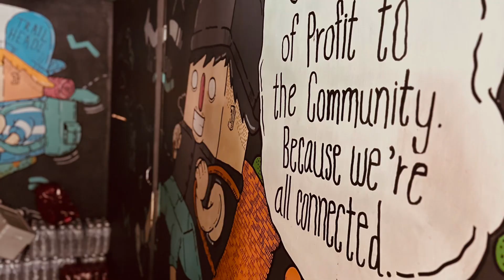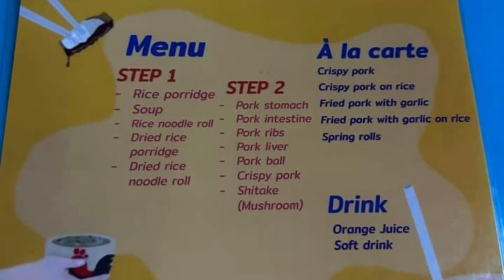D18 in Chiangmai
A relaxing day lazing in house. Went out for Thai restaurant for lunch. After that headed for an hour of foot massage before walking to the Chinatown area to dinner